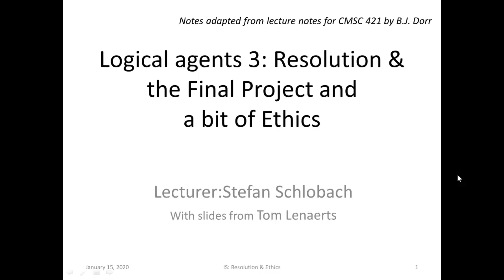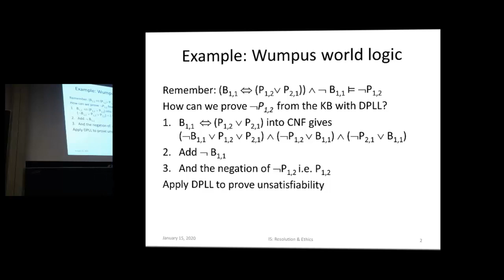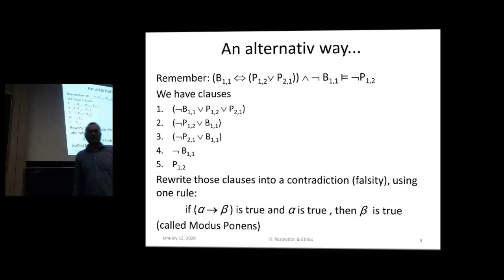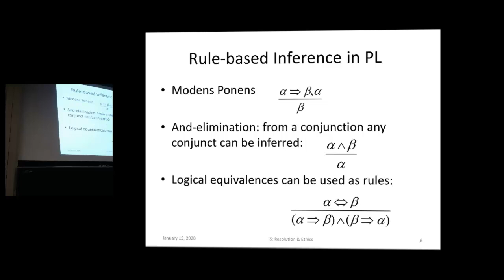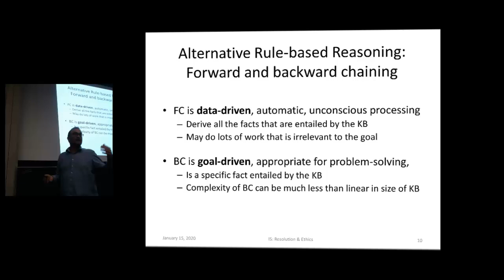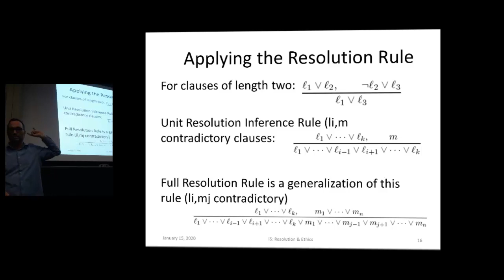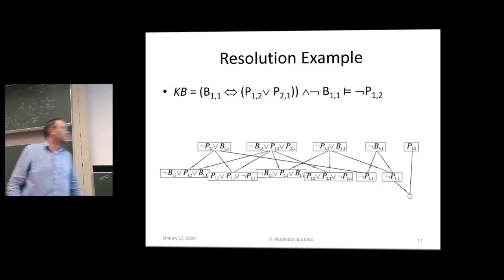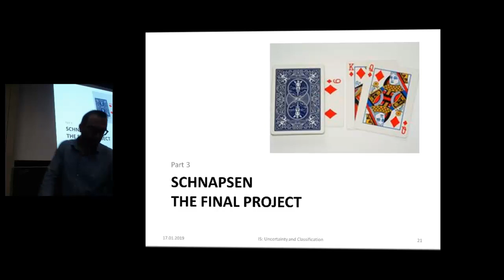IS2020 P3 Lecture 7 Part 1